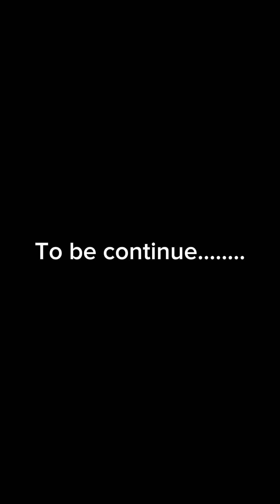Frank with animals [IMPOSSIBLE]